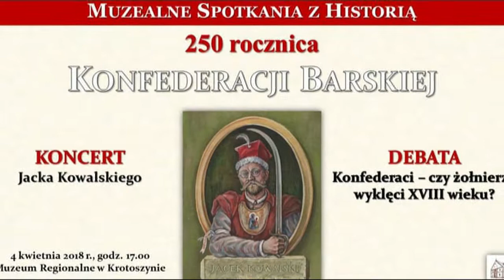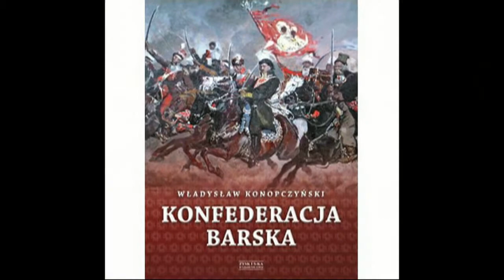Konfederacja barska w muzeum